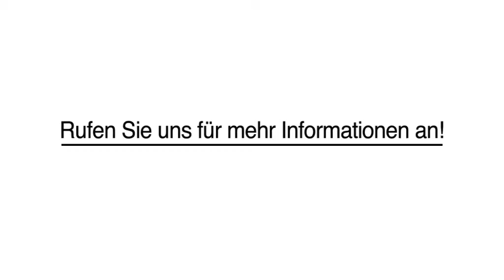Hausreinigung Hausmeisterarbeiten in Wunstorf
K A D A in Wunstorf ist Ihre erste Wahl, wenn Sie nach Hausreinigung oder Hausmeisterarbeiten suchen. Für mehr Informationen erreichen Sie uns unter der Telefonnummer (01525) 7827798 . Besuchen Sie uns auch unter der oben genannten Webadresse!